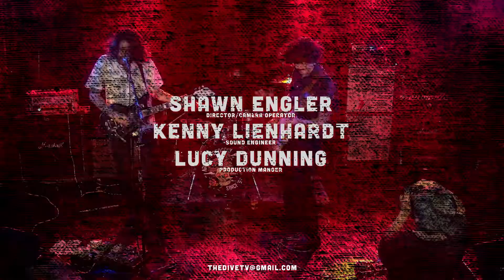Joudy "La Deidad" by The Dive Network @ Arlene's Grocery 06/25/22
Joudy "La Deidad"

Production by The Dive Network

Shawn Engler - Director/Camera Operator
Kenny Lienhardt - Sound Engineer
Lucy Dunning - Production Manager